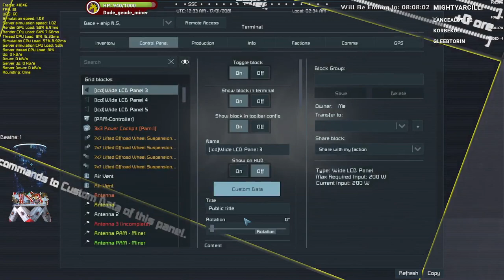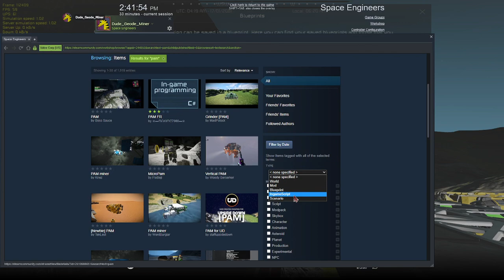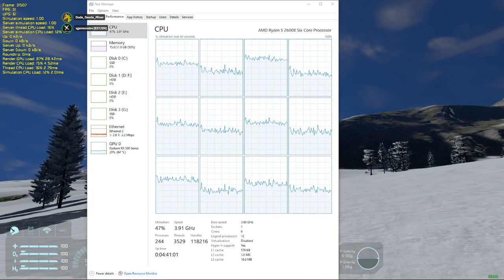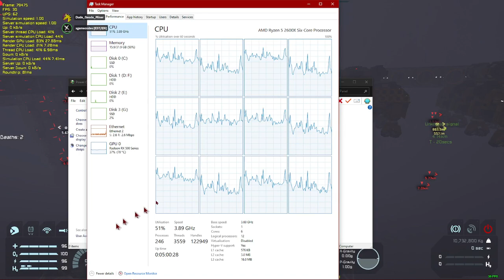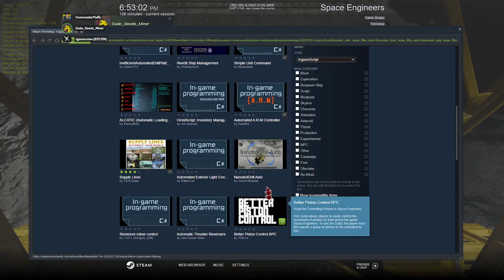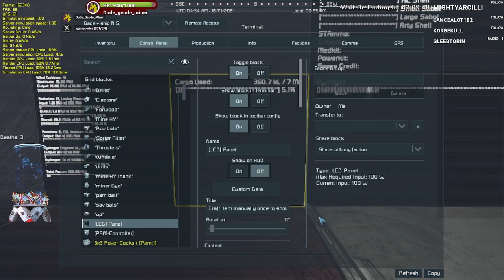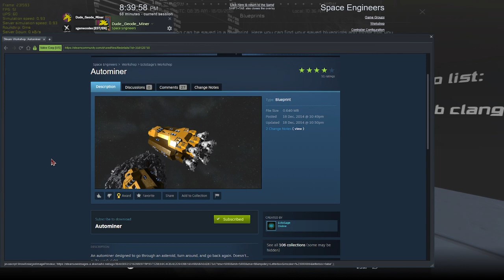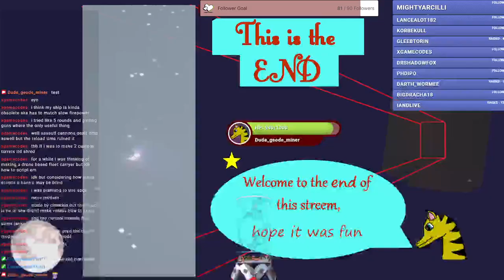SE Never srender (4d) befor ai update e6